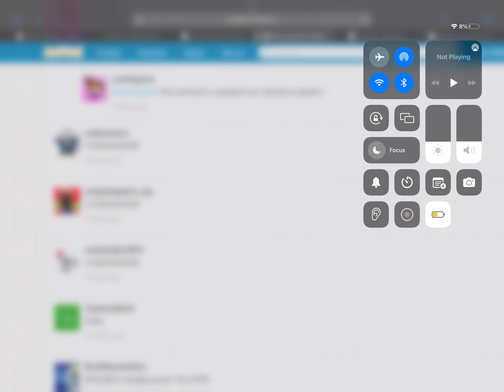How is this possible?